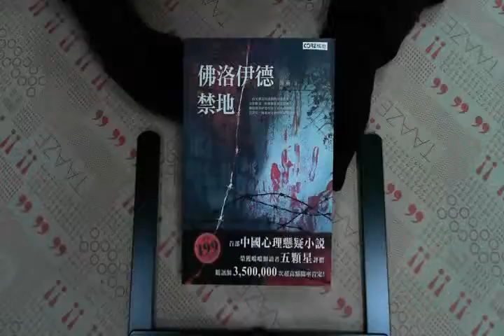TAAZE｜佛洛伊德禁地 二手書書況 9866932753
TAAZE｜讀冊生活網路書店「佛洛伊德禁地」，找二手書請至